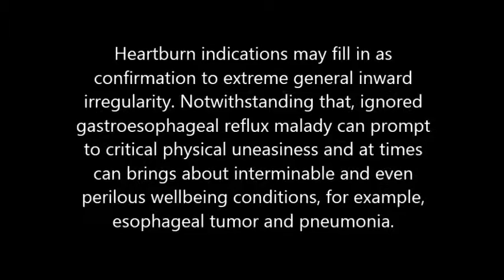How To Cure HEARTBURN and ACID REFLUX Naturally At Home 2017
best heartburn cure at home naturally